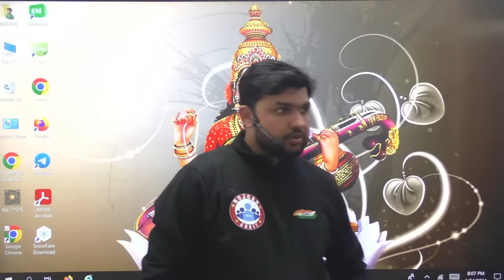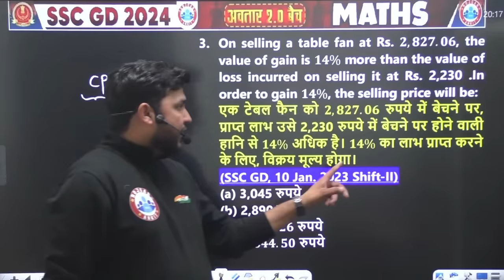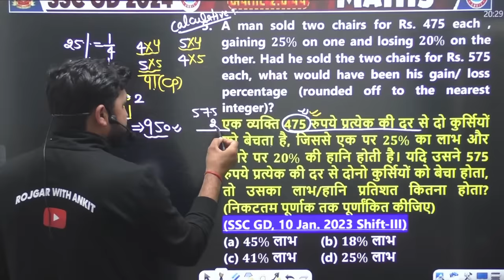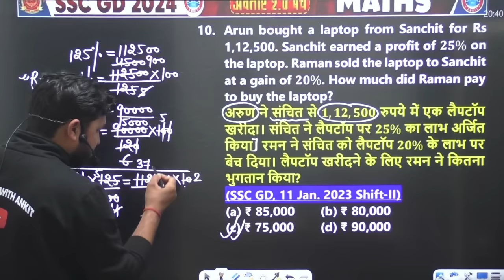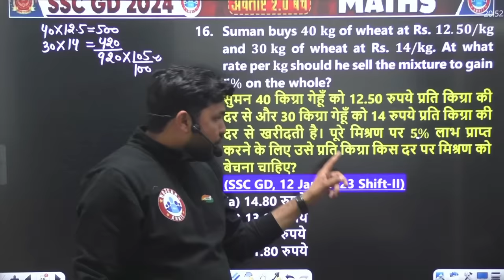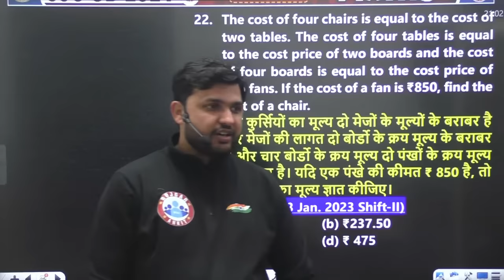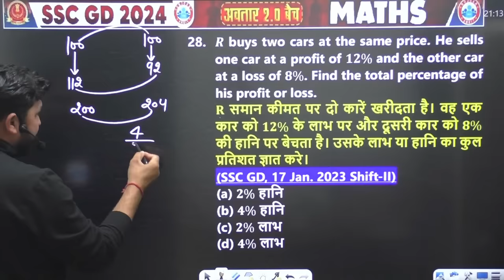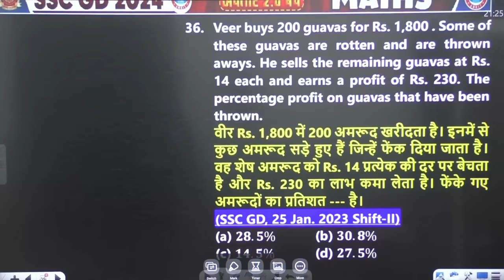SSC GD 2024 | SSC GD Maths Chapter Wise Book Solution, Profit & Loss Class, SSC GD Math by Rahul Sir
SSC GD 2024 | SSC GD Maths Chapter Wise Book Solution. Profit & Loss Maths Class, Maths Solution By Rahul Sir

Helpline number :-
➤आप हमें व्हाट्सएप भी कर सकते हैं।